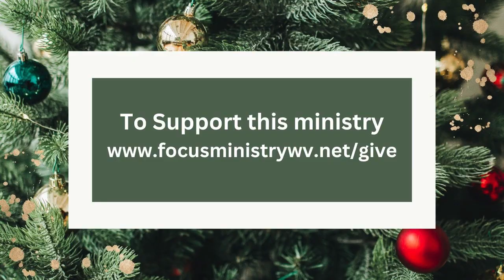MONDAY MEALS MINISTRY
This ministry feeds 60+ people each week in the Charles Town, WV area. Focus Ministry is challenging our congregation and YOU to help bless this ministry over and beyond this holiday season. If you would like to donate your time or make a financial donation please go please label as "Meals Ministry."